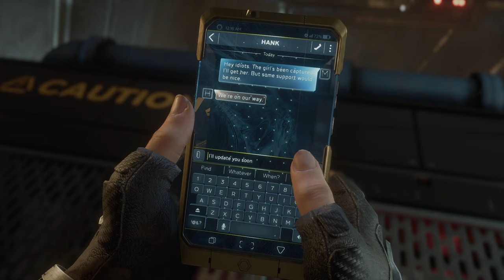MARVEL'S AVENGERS Walkthrough Gameplay Part 7 - BLACK WIDOW - (2020 FULL GAME)